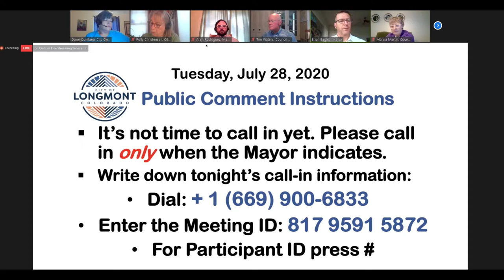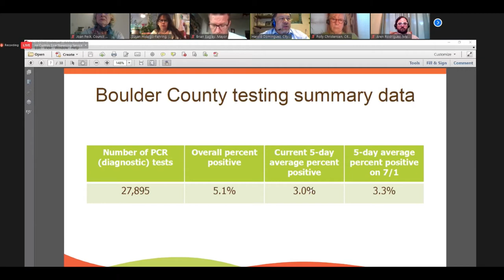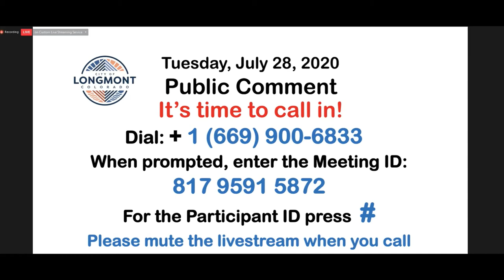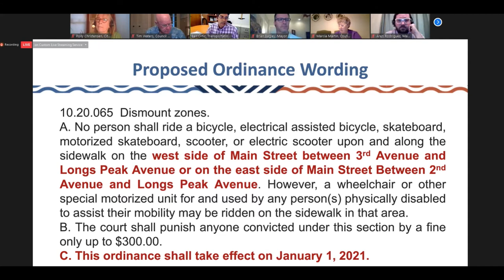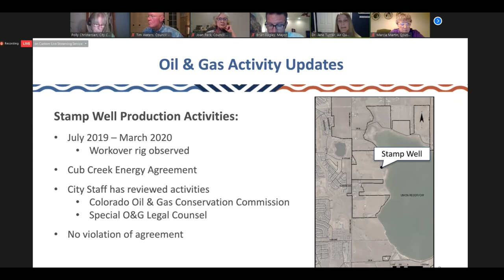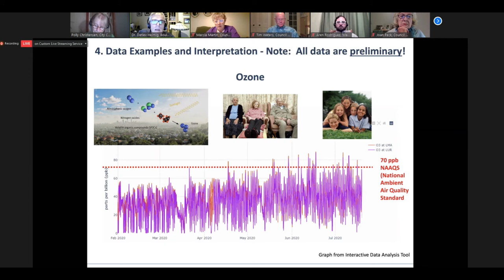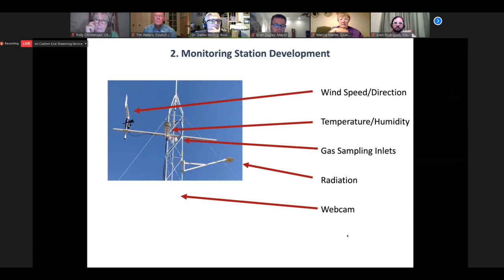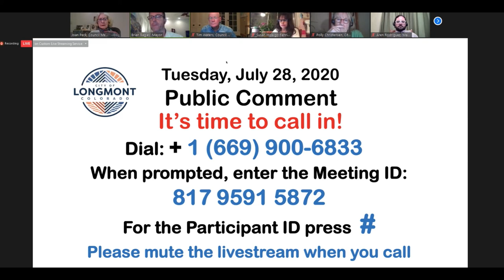City Council regular session - July 28, 2020